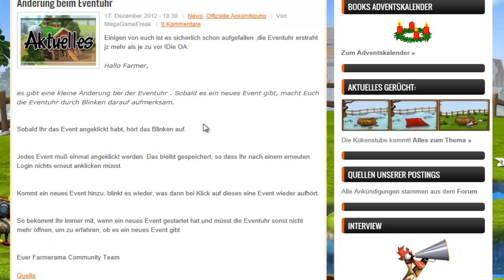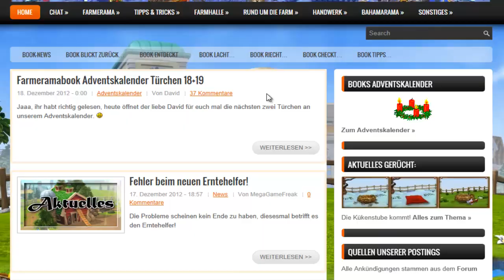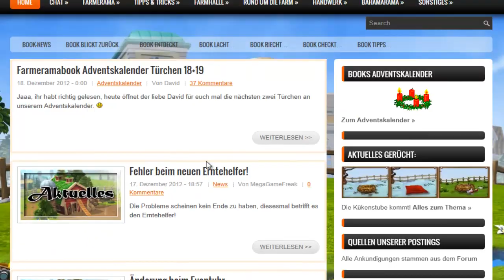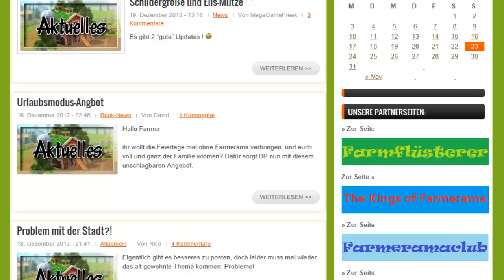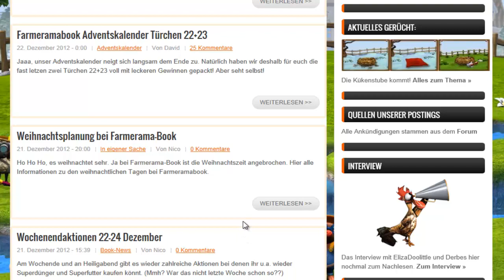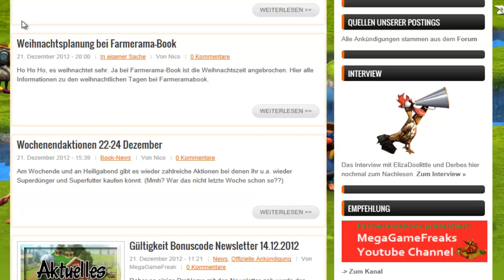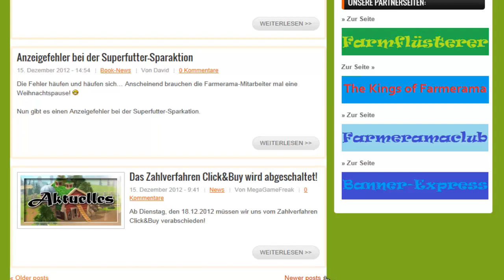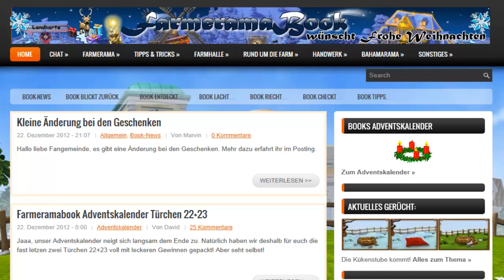Was war los auf meiner Farm,in Farmerama & sonstiges?! #18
Heute mit folgenden Themen:

Was war los auf meiner Farm:

Stand auf meinen Hof(Event, TG :D ,. )

Farmflüsterer Livestream

Bei Fragen , einfach in den Kommis oder mich Ingame anschreiben!
Nick: MegaGameFreak
oder: MegaGameFreak17

Viel Spaß wünscht euch: EUER MegaGameFreak ! ;D